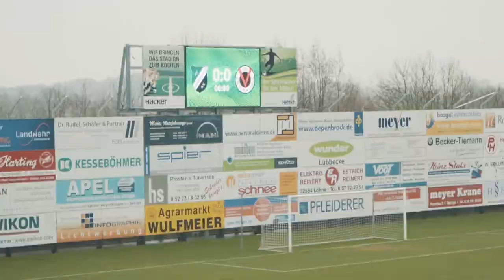RE-LIVE: VfR Wormatia Worms - SSV Ulm 1846 | Regionalliga Südwest, 21. Spieltag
Das bwin-Topspiel der Woche, live ab 13:55 Uhr auf SPORTTOTAL!

Abstiegsangst vs. 3. Liga-Hoffnung: Wenn Worms und Ulm am Sonntagmittag ihren Pflichtspielauftakt ins neue Jahr feiern, könnten die Vorzeichen kaum unterschiedlicher sein. Auf dem Papier ist die Favoritenrolle klar verteilt, das Hinspiel macht allerdings Hoffnung auf eine enge Partie. Am 4. Spieltag der Regionalliga Südwest entführte Worms nämlich auswärts in Ulm einen Punkt. Beim 2:2 traf man außerdem so oft gegen die Spatzen, wie sonst nur der TSV Steinbach Haiger in dieser Saison. Ein Kunststück, wenn man bedenkt, dass die Ulmer bisher in 20 Spielen nur 12! Gegentore überhaupt kassierten...

Zur Lage der Teams:

VfR Wormatia Worms: Der Aufsteiger sammelte bisher 16 Punkte und steht aktuell auf Platz 15 der Tabelle. Der Abstand zum rettenden Ufer ist nicht weit (Zwei Punkte Rückstand auf den 13. SGV Freiberg), darüber klafft allerdings eine große Lücke zum zwölften Platz. Es wird also voraussichtlich ein Kampf zwischen den sechs verbleibenden Teams im Tabellenkeller um den rettenden 13. Platz, der den direkten Verbleib in der Regionalliga Südwest bedeutet. Drei Punkte gegen die Spatzen wären Big Points, die Worms im Abstiegskampf dringend braucht. Um den Klassenerhalt zu realisieren, wurde in der Winterpause unter anderem ein neuer Trainer verpflichtet. Auf Maximilian Mehring folgte der erfahrene Peter Tretter, der die Liga aus seiner Zeit beim FK Pirmasens kennt und zuletzt beim 1. FC Kaiserslautern gearbeitet hat. Neue Euphorie entfachten auch die Tests in der Winterpause: Alle sieben Partien konnte man für sich gewinnen, man kann mit gutem Selbstvertrauen in den Kracher gegen den SSV Ulm gehen...

SSV Ulm 1846: Für die Spatzen soll es in diesem Jahr endlich mit der Rückkehr in die 3. Liga klappen. Auf Platz vier in der Saison 2020/21 folgte Platz zwei im vergangenen Jahr. Geschlagen geben musste man sich nur dem SV Elversberg, welcher nun drauf und dran ist, direkt in die 2. Bundesliga durchzumarschieren. Jetzt werden die Fans vielleicht endlich belohnt. Trotz einen größeren Umbruchs im letzten Sommer und dem Verlust vieler Leistungsträger entwickelte sich Ulm zu DEM Aufstiegsfavoriten in der aktuellen Saison. Mit sieben Punkten Vorsprung auf den ersten Verfolger aus Balingen, einer Bayern-ähnlichen Tordifferenz und nur einer Saison-Niederlage grüßen die Ulmer einsam von der Tabellenspitze. Auch die Vorbereitung lief gut und die Vorfreude ist groß, bestätigte auch Geschäftsführer Markus Thiele: „Die Pause war sehr lang, deshalb freuen wir uns umso mehr, dass es jetzt wieder los geht. Wir gehen mit einem guten Gefühl in die Rückrunde."

Damit ist alles gesagt und alles angerichtet. Wir zeigen euch die Partie live ab 13:55 Uhr hier bei YouTube. Viel Spaß mit dem bwin-Topspiel der Woche in der Regionalliga Südwest!

Informationen zum Spiel:

Endstand:
0:0

Aufstellungen:

Wormatia Worms:
33 Cymer, 2 Jeck, 9 Fischer, 15 Marx, 16 Lorenzen, 17 Loechelt, 20 Sommer, 23 Reuss, 24 Ferjani, 27 Torres, 31 Gözütok

Ersatzbank:
1 Pedretti (TW), 5 Maier, 6 Münn, 7 Arcanjo Köhler, 11 Shehada, 14 Henrique, 18 Chkifa, 19 Kasper, 35 Hache

SSV Ulm 1846:
39 Ortag, 6 Geyer, 7 Allgeier, 9 Röser, 10 Ludwig, 11 Chessa, 15 Schmidts, 21 Jann, 24 Hansen, 25 Yarbrough, 26 Maier

Ersatzbank:
1 Otto (TW), 4 Ilic, 8 Ahrend, 14 Hingerl, 19 Hannemann, 31 Rühle, 37 Dulleck, 43 Rösch

Schiedsrichter: Christoffer Reimund (Groß-Gerau)
Zuschauer:
Stadion: EWR-Arena Worms (Worms)

Kommentator: Severin Trompetter

Im Nachgang des Spiels wird es Highlights der Partie auf unserer Plattform geben. Du kriegst nicht genug von uns? Alle weiteren Highlights zu den Heimspielen von Wormatia Worms und aus den Regionalligen Nord und West findest du hier bei SPORTTOTAL.